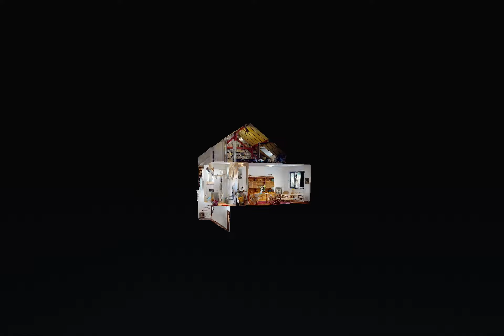Cercelus 3 camere - Alexandru Balan